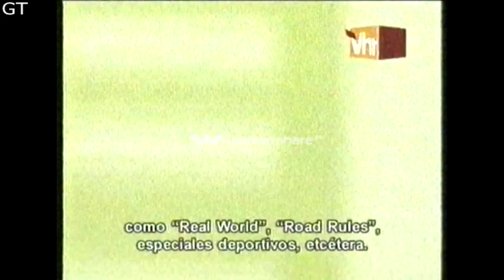INFORMATION SOCIETY - Bands Reunited "VH1" ( Subtitulado español ) Parte 1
Information Society (también conocida como InSoc) es una banda originaria de Minneapolis, Minnesota, EE. UU. Desde sus bases nacieron los primeros elementos del Techno Soft, mezcla del synth melódico, elementos del Funk y soul. Forjaron el paradigma del Synthpop Estadounidense, generando con ello un puñado de bandas emergentes que siguiendo el legado, irrumpieron en la escena mundial.Su formación consiste en: la voz principal Kurt Larson (alias Kurt Valaquen/Kurt Harland), Paul Robb y James Cassidy, los dos últimos volvieron a reunir a la banda en el 2006, inicialmente con Christopher Anton como vocalista, luego con Harland se reunió con ellos como vocalista en el 2007. Su éxito fue en 1988 con el sencillo "What's on Your Mind (Pure Energy)", un sencillo de dance/synthpop que incluyó una frase de esta canción en Star Trek, Mr. Spock (Leonard Nimoy) dice "pure energy", y ocurre lo mismo con el Dr. McCoy (DeForest Kelley), también en Star Trek, diciendo: "It's worked so far, but we're not out yet!". Son conocidos por su gran cantidad de leales seguidores en Brasil, Japón, España y México. Information Society es considerada el mejor exponente del Synthpop del otro lado del Atlantico y fueron la respuesta estadounidense a la Segunda Invasión de las máquinas desde el Reino Unido.

PROXIMAMENTE PARTE 2 !!